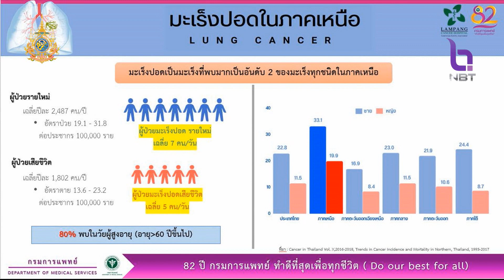กรมการแพทย์ แนะสวมหน้ากาก N95 ป้องกัน PM2.5 ข่าวดึก วันที่ 7 เมษายน 2567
กรมแพทย์  อธิบายสาเหตุการเกิด  มะเร็งปอด ส่วนหนึ่งมาจากฝุ่น PM 2.5 แต่ไม่ใช่ทั้งหมด พร้อมแนะสถานการณ์ฝุ่นละอองขนาดเล็กภาคเหนือ ควรสวมหน้ากาก N 95